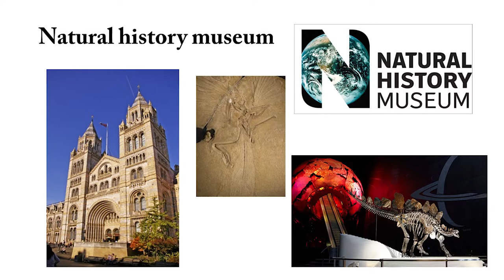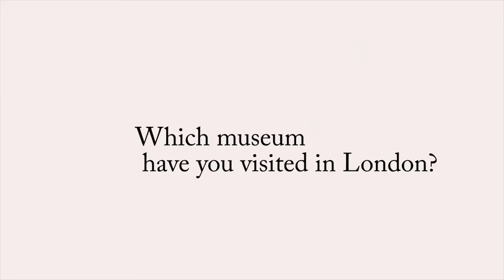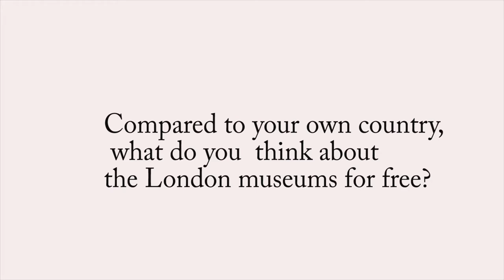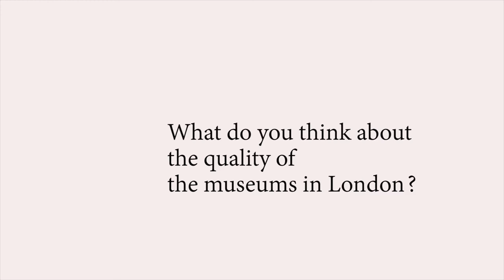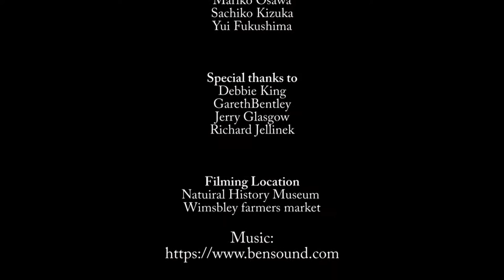Museum Fascination - 2017 student film | IFCELS Summer Course | SOAS University of London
This video titled "Museum Fascination" was produced by students on the Introduction to the Media course which is part of the 2017 IFCELS Summer School.